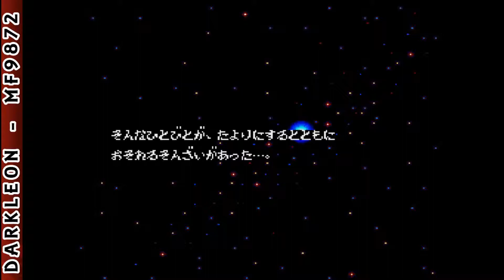PC Engine - Silent Debuggers (1991) - [Intro]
DESCRIPTION
Everything is deathly silent as you explore the abandoned space station. What terrifying secret could have wiped out that whole patrol of Debuggers, the Galaxy's fierce masters of combat? Wait... what's that pinging sound? Time freezes as a monstrous, insect-like creature leaps for your face! Shoot! He's dead! But you just activated the computerized self-destruct mechanism. Now you'll have to blast through six levels of these unspeakable monsters disarm it. Hurry! Time is running out as you plunge deep into a mystery that's more ghastly that the creatures themselves!

"Silent Debuggers is an intense outerspace bug hunt... that'll keep you on the edge of your seat." - GAMEPRO